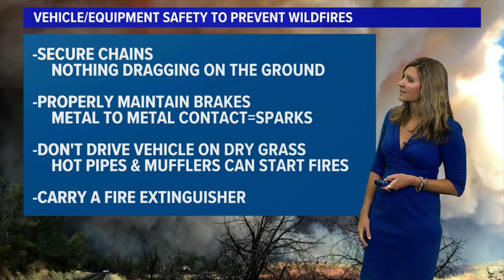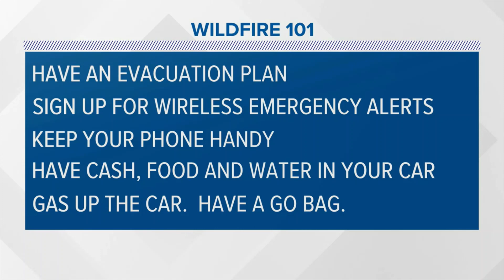Red Flag Warning: Gusty winds, fire conditions in Northern California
ABC10's Monica Woods breaks down the Red Flag Warning in Northern California. The warning highlights wildfire risk and potential rapid fire spread due to gusty winds and dry conditions.